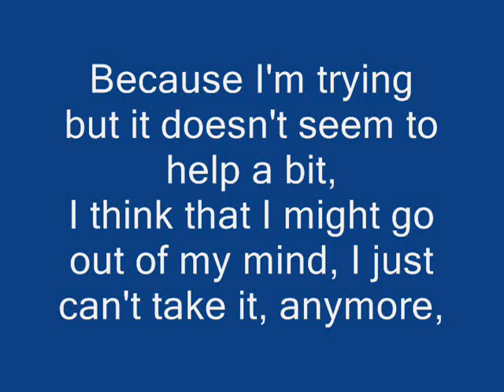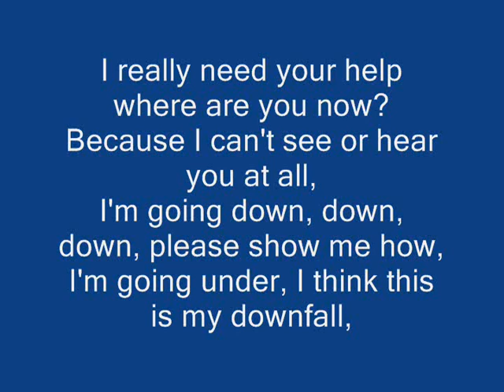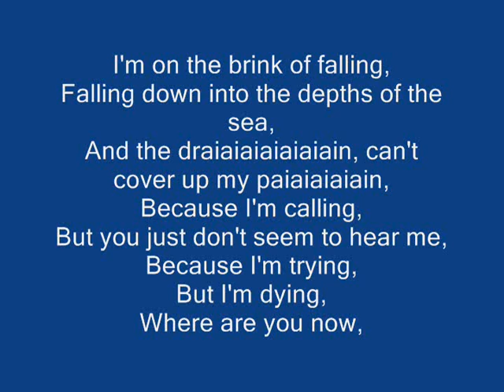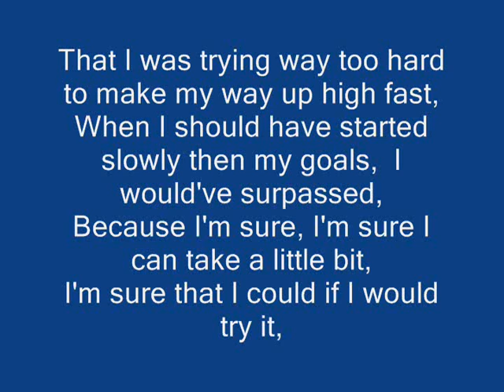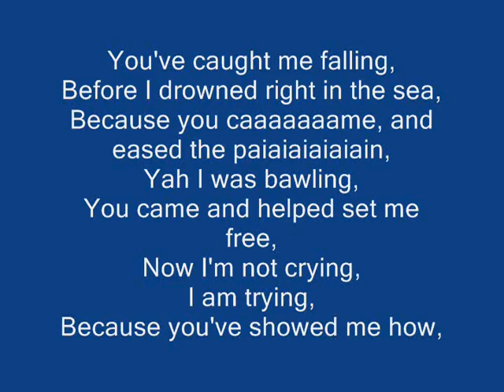Z. Meth - Falling - Lyric Video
Falling - Lyric Video. An original rock song written, composed, performed, and recorded by: Z. Meth (of the Jew - ish band). Video by: Meth Productions. A song about a guy who tries calling out to Hashem because he's not having the best life, but he doesn't see that Hashem is answering him until he's deep in water, and he comes back up to reality for some air. I wrote this song a couple of years ago, and think it's a great rock song. I'm not a professional rock singer (I'm a not a professional singer period), so this didn't necessarily come out sounding like a rock song.